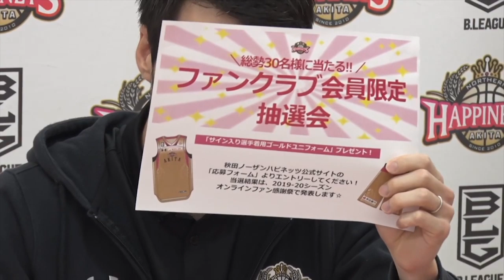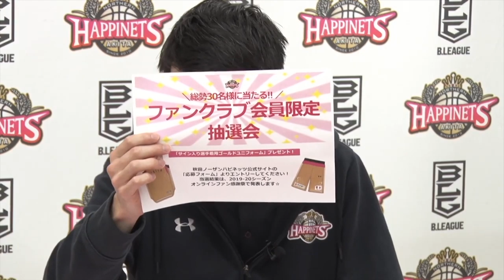【公式】2019-20ファン感謝祭③‹ファンクラブ抽選会›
ファンクラブ「クラブハピネッツ」会員限定の抽選会のプレゼント＆エントリー方法をご紹介
出演：細谷将司選手、大浦颯太選手、櫻井真哉アスレティックトレーナー